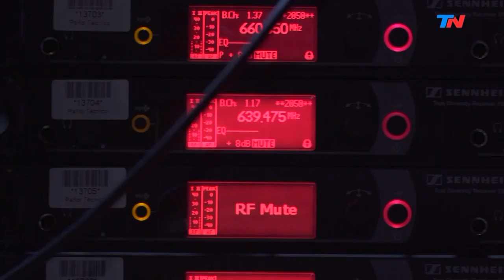Yanina Latorre: "Es triste la vida de la botinera" |HORA 25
Programa de "Hora 25" emitido el Martes 18 de Junio de 2019.